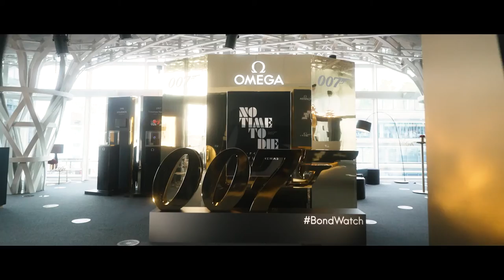【OMEGA】OMEGA x 007 EXHIBITION MOVIE